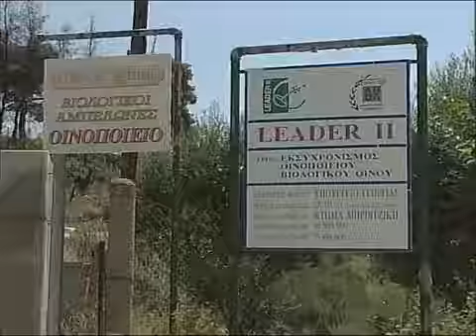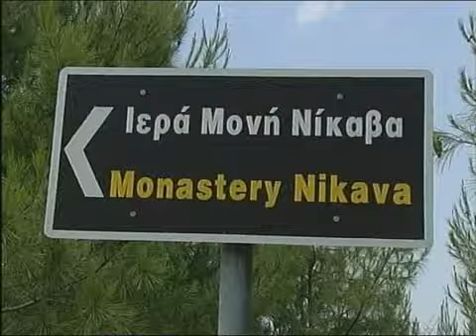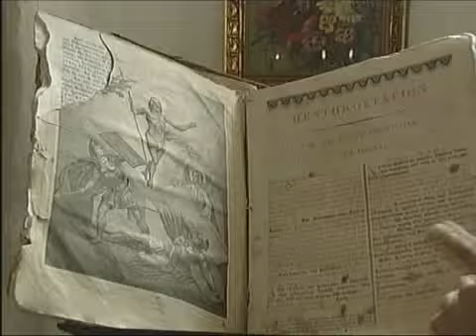Ωλένη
Παρουσίαση Δήμου Ωλένης